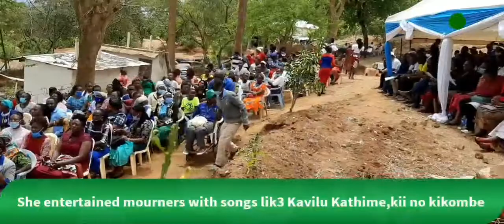ZIPORAH ERIC PROVES SHE IS THE QUEEN OF GOSPEL